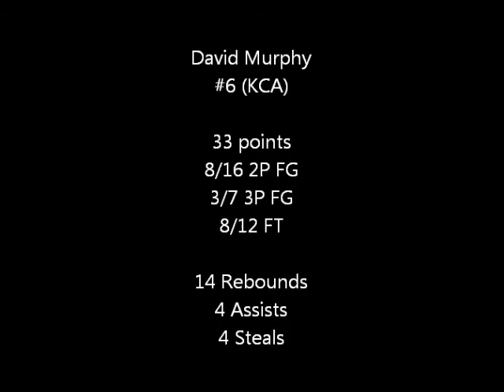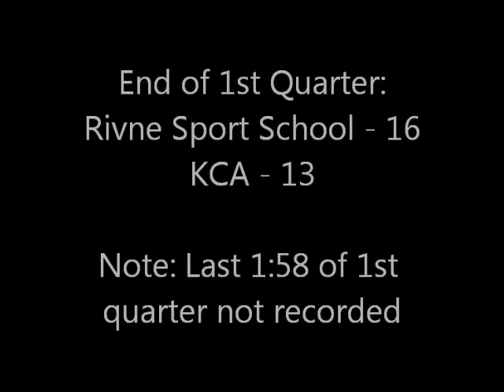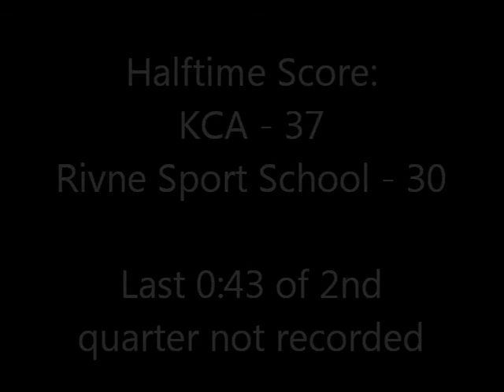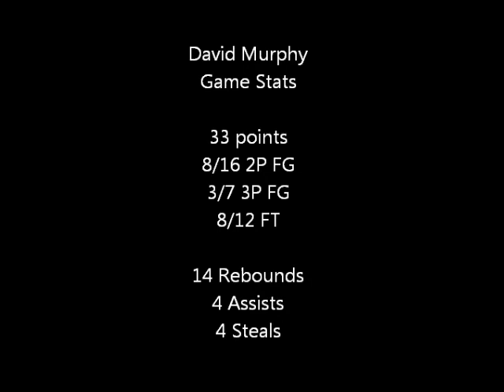KCA vs Rivne Sport School 30Mar2015